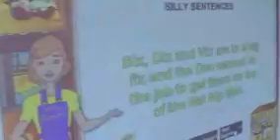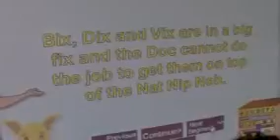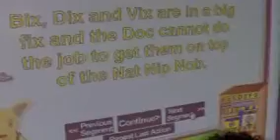Caden reading in class March 15 2012